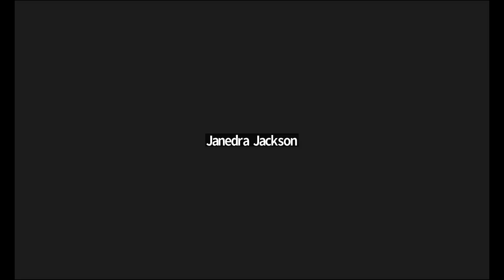GPHSA Legislative Meeting December 5, 2023